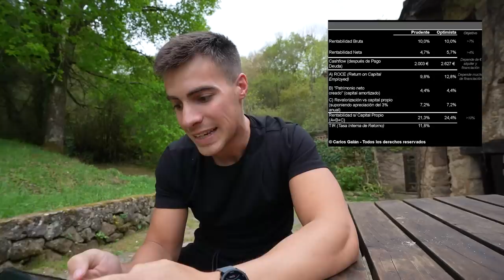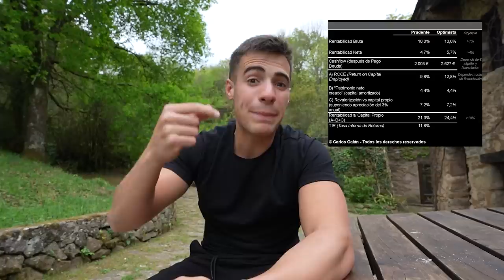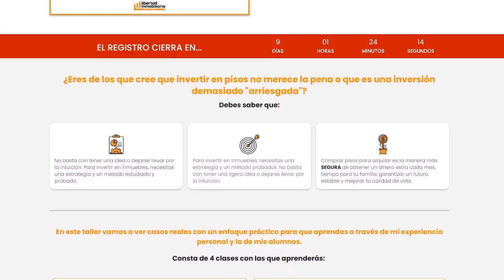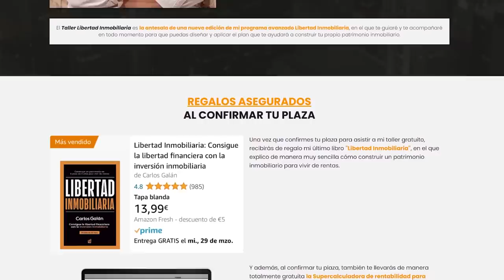He Invertido en mi Primer Inmueble (con Poco Dinero)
Apúntate ya al Taller Gratuito de Carlos "Libertad Inmobiliaria (te regala su libro)
👥 Entra en nuestro grupo de Telegram donde veremos juntos el Taller

✉️Regístrate a mi Newsletter y Consigue el diario de Nueva York

00:00 ¿Qué ha pasado?
00:38 Cuál ha sido mi Paso a Paso hasta esta Inversión.
02:10 Tour por mi Piso de Inversión.
04:00 Reacción de mi Familia y Amigos
06:18 Cuál es el Método que he seguido.
07:20 Cuales son los Números de esta Inversión
09:50 Cuánto he gastado en esta Inversión
10:40 Empieza YA por aquí (Primeros Pasos)
12:25 Cómo Superar los miedos en esta inversión
14:20 ¿Es Ahora buen momento para Invertir?